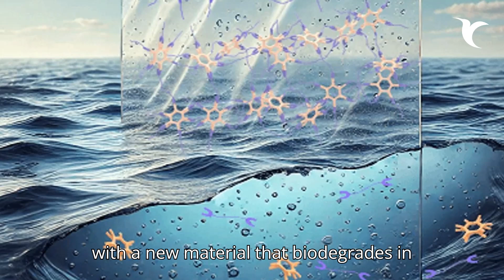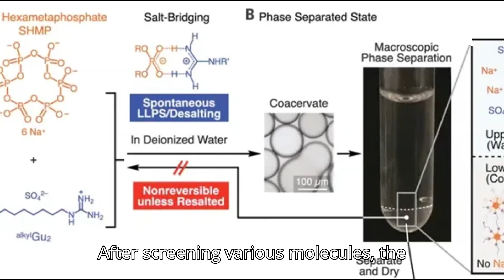JAPAN'S THIS INVENTION WOULD SAVE THE WORLD FROM PLASTICS?japan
global news
news
live news
news updates
Japan new technology
Japanese technology
Japanese innovation
technology
innovation
Japan
plastic
plastic pollution
technology of Japan
technologies in Japan
futuristic Japan
Japan live in 2050

🌍✨ **Japan’s Revolutionary Invention to Save the World from Plastics!** 🇯🇵💡 In this groundbreaking video, we unveil an innovative Japanese technology that's changing the game in the fight against plastic pollution! Discover how this incredible invention could transform waste management and sustainably reshape our planet’s future. 🌿🌀 From eco-friendly solutions to industry-shifting innovations, learn why this concept is generating buzz across the globe. Join us as we delve into its impact on communities, the environment, and beyond! Could this be the turning point in combating the plastic crisis? 🔔👍